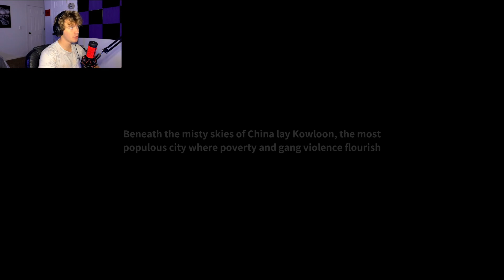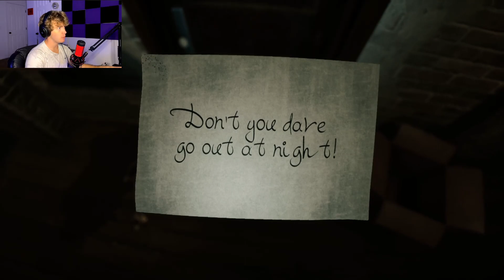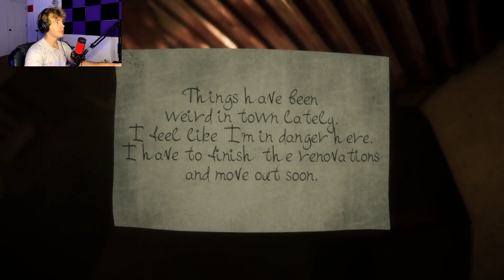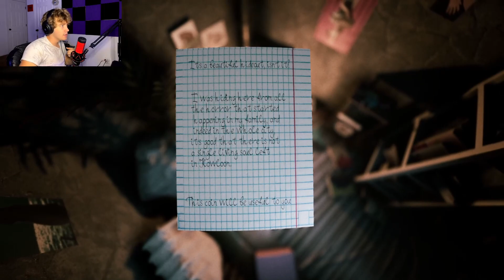THIS HORROR GAME ERASED MY SOUL | Welcome to Kowloon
We have another FANTASTIC N4bA game for ya today. This guy makes great horror games and the newest release did not disappoint. Welcome to you new home in kowloon...